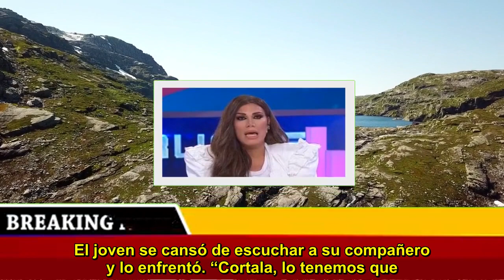Tensión en la casa de “Gran Hermano”: duro cruce entre Nacho y Alfa por el desafío semanal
Luego de tres semanas, las tensiones en la casa de Gran Hermano empiezan a aflorar cada vez más y el clima de la convivencia lo comprueba. Este jueves, y en la previa del desafío semanal que define el presupuesto para la comida, una diferencia entre Nacho y Walter “Alfa” derivó en un intercambio entre ambos. Todo sucedió luego de que se conociera la prueba semanal. En este caso, los participantes tienen que responder ante el llamado de Gran Hermano y en menos de 10 segundos deben encontrar uno de los tres tótems que emite sonido dentro de la casa. Una vez descubierto el elegido, dos participantes deben mantener prendidos sus pulsadores hasta que la luz cambie de verde a azul. A la hora de analizar el juego propuesto por la producción, y con sus compañeros distribuidos entre la cocina y el living, Alfa remarcó la dificultad de la prueba, que requiere rapidez y destreza para poder superarla. Mientras el grupo el llamado de Gran Hermano, Walter insistió en su pesimismo, puso como ejemplo a varias de sus compañeras y quiso “hacer una prueba” con Daniela. Allí, el factor etario volvió a hacerse presente y la diferencia de edad entre Alfa (60) y Nacho (19) quedó expuesta. El joven se cansó de escuchar a su compañero y lo enfrentó. “Cortala, lo tenemos que hacer igual. Y si no te gusta, no lo hagas y nosotros lo vamos a hacer igual. Pero lo tenemos que hacer todos porque estamos todos en la misma casa. Y si no querés hacer las pruebas grupales porque no te interesa hacerlo, no lo hagas, encerrate en el cuarto y quedate ahí”, manifestó enojado Nacho. “Hay que hacerlo. Y si hay que estar 24 horas despiertos, vamos a tener que estar 24 horas despiertos”, añadió visiblemente molesto. Alfa le retrucó que eso mismo era lo que él estaba intentando decir y Nacho escaló: “Entonces ya está –dijo haciendo el gesto de “cerrar la boca”-, qué tanta vuelta. Va a sonar una alarma y ahí vamos a tener 10 segundos para ir hasta allá”. Alfa se quedó con el gesto desafiante de Nacho y le preguntó varias veces: “¿Por qué?”. Y Nacho insistió: “Porque estás hace 20 minutos ‘no, porque esto; no, porque esto’, entonces cortala, ya está. ¡Dios mío!”. El hombre de 60 años no se calló y le respondió que estaba comentando como uno más de los integrantes de la casa. “¿Qué ‘callate la boca’? Hablo como uno más, nene”, soltó antes de decir que Nacho era “insoportable”. “Gran Hermano”: el novio de Julieta Poggio, preocupado por la relación entre ella y Marcos